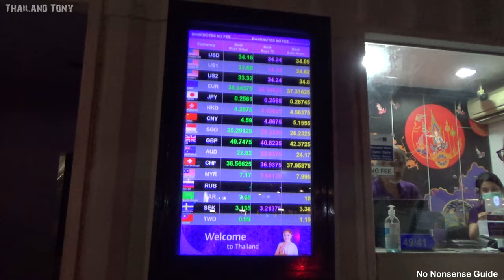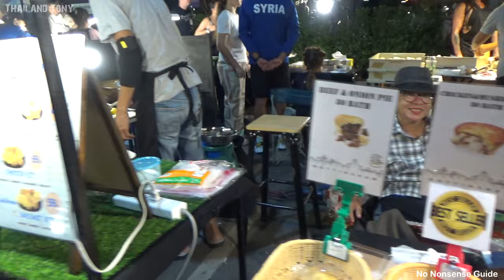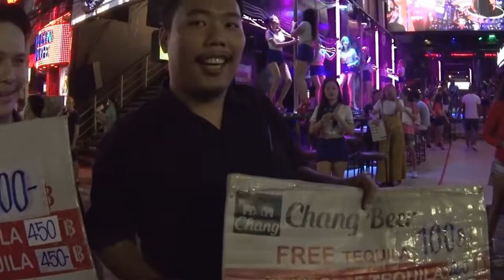The Friday Night Market Boat Avenue Porto De Phuket Laguna Cherngtalay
It's been about 1 year since I was last in the Laguna Cherngtalay area of Phuket and WOW what a difference regarding the number of people that are visiting the Friday night market IT'S Packed. Been a very long time since I have seen this amount of people at the market but it's great to see as this little Friday night market on the edge of the Laguna area in Cherngtalay at Boat avenue is an absolute Must visit offering a great range of goods and food not forgetting all the shops and restaurants that surround the Market area Boat Avenue is great for Dining offering lots of restaurant choices plus you have Porto De Phuket even more shopping and dining options

So if you want a Friday night to remember then visit Cherngtalay.

Phuket Raw & No-Nonsense Guide Phuket 2022.

Don't forget to mention me for her best prices 👍

Show your love for the channel and help it grow